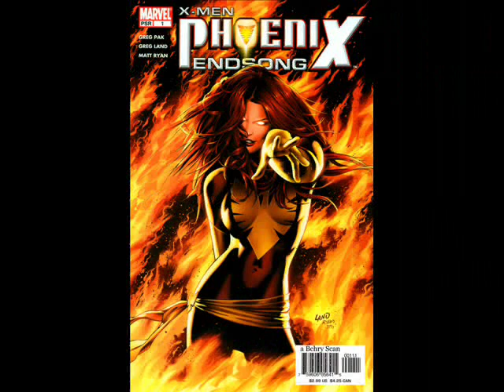Phoenix Endsong Comics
some pages of phoenix endsong comics...